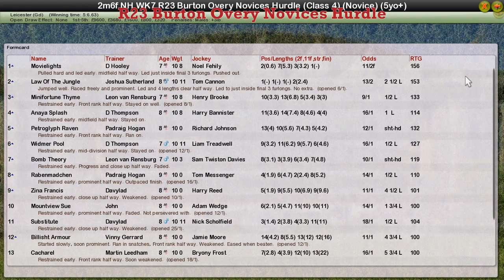NH WK7 R23 Burton Overy Novices Hurdle